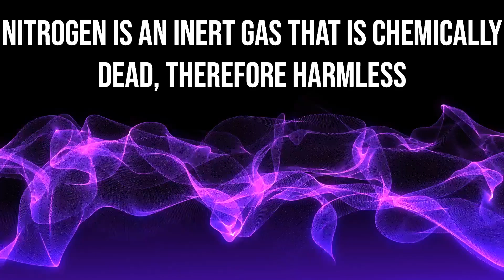Nitro & Cold Brew vs. Regular Coffee- Caffeine Levels (Coffee Review)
Nitro coffee is a unique type of coffee that’s cold-brewed and infused with nitrogen gas to improve both its taste and texture. Unlike regular coffee, it’s served directly from the tap and is enjoyed cold rather than hot - often touted as superior to regular coffee, both in terms of taste and texture, as well as the health benefits it supplies. As mentioned, cold-brew coffee infused with nitrogen gas is released through a pressurized valve with tiny holes - as high pressure forces the cold brew past a disc, it creates a creamy, stout-like effect. Adding nitrogen creates microbubbles that give it a frothier feel and a smoother drinking coffee than when you don't have the nitrogen added to it. Elemental nitrogen is a gas at atmospheric pressure and room temperature - chemically, it's dead, meaning it’s an inert gas and that it won't react with anything.

Note: The only way that it can harm you (except for the bends) is if it is present in a sufficiently high concentration so that it displaces oxygen.

The inertness of nitrogen was at least one of the reasons that nitro-coffee was invented, and chemically, it makes sense for two primary reasons:
Nitro coffee came about because carbonated coffee was initially attempted (and tasted terrible.) With carbonated coffee: When carbon dioxide is dissolved in water a small amount of carbonic acid is formed - acids have a sour taste and it tasted awful. Nitrogen has another benefit - solubility in water, more specifically, its lack thereof:

Since nitrogen doesn't dissolve in water until it is pressurized, it forms very small bubbles, which do not change the taste of the coffee but do affect the texture (it becomes creamy.)

Nitrogen provides another benefit, again because of its inertness:
It displaces oxygen, which oxidizes some of the chemicals in coffee, and this prevents it from spoiling.

However, simply spritzing a little nitrogen in coffee isn't going to do much, since enough oxygen will still exist in solution to spoil the coffee, but the pressurized nitrogen also gets rid of the oxygen in solution- a process called degassing, exposing coffee grounds to hot water releases oils that won’t dissolve at lower temperatures. These oils are full of acidic compounds that give coffee its famous bitter bite either by fully immersing the ground coffee in water or using a drip system. But because cold brew is made using water at room temperature (as opposed to about 200 degrees for hot coffee), the process is much slower, taking up to 24 hours in some cases.

Room temperature water extracts fewer water-soluble flavors from the coffee (which is why cold brew coffee is prized for its lack of bitterness), but there’s one thing it doesn’t extract less of: caffeine. In fact, the slow process extracts more caffeine than traditionally-brewed coffee. More caffeine can be extracted from coffee beans with hot water than with cold water - this would imply that hot coffee contains more caffeine than cold brew, which is made with cold water. This is because caffeine’s solubility is primary driven by temperature, such that at higher temperatures, significantly more caffeine will dissolve in solution than at cooler temperatures. If you are using the same brew-to-water ratios, the cold brew will definitely have less caffeine than hot. But, cold brew coffee is typically made with a higher ratio of coffee to water - 2 to 2 1/2 times more - which means it is stronger than if made with a more conventional coffee-to-water ratio.

However, cold brew is made as a concentrate that should be diluted with one part coffee to one part water or milk, which brings that caffeine level right back down - really depends on the maker
Starbucks example: A 16-ounce cold brew from Starbucks is reported to contain 200 mg of caffeine, while a hot 16-ounce coffee can contain anywhere from 260 to 360 mg, depending on the beans you choose.

*There’s nothing to back up the claim that the nitrogen increases the caffeine content and/or enhances the uptake of it*

1) Nitro coffee: What it is and is it healthy? | Well+Good | Well+Good. (2018, October 23).

2) The effect of bean origin and temperature on grinding roasted coffee. (n.d.). Retrieved

3) Nitro-Coffee: Good Science Or Nitrogenous Waste? | American Council on Science and Health. (2017, August 25).

4) What Is Nitro Cold Brew Coffee? (2017, April 28).